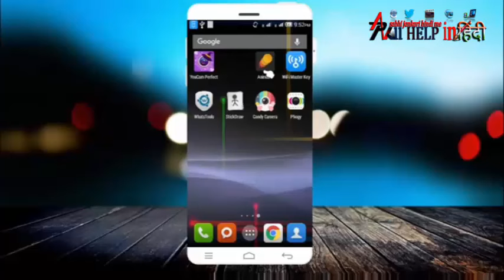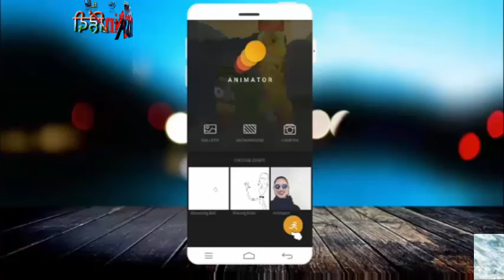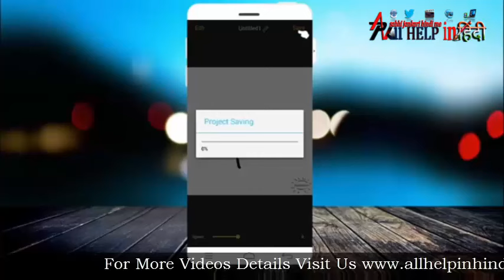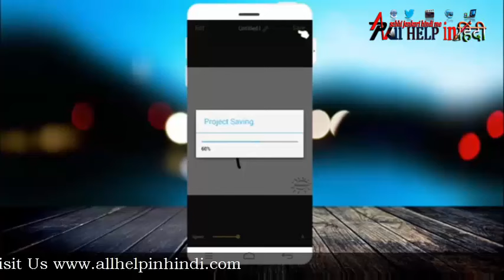Android Mobile से Dance करते हुऐ Animation Video और GIF Image कैसे बनायें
Dosto Agar Aap Animation Ka Shaukh rakhte hai toh aapke liye khas hamne ek video ready kiya hai. jisme aap seekhenge ki apne Android phone se Aap Kisi bhi tarike ka animation video bna skte hai.

Aap logo ne movies tv me toh animation videos dekhe hi hoge aur ye dekhkar aap yahi sochte hoge ki ye animation dance videos kaise create hote hai toh dosto ye videos toh bohat high machines se banaye jate hai. lekin aaj ke video me ham aapko bta rhe hai ki apne Android phone se ek creative video bna skte hai. agar aap ye seekhna chahte hai toh is video ko end tak dekhe.

Agar Video Pasand Aaye Toh Like Aur Share Karna Na Bhulen.